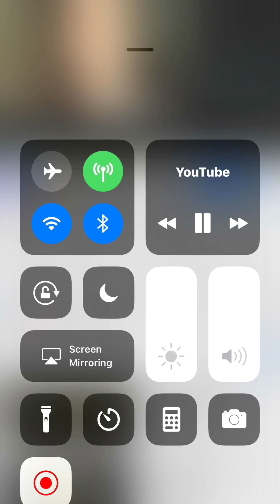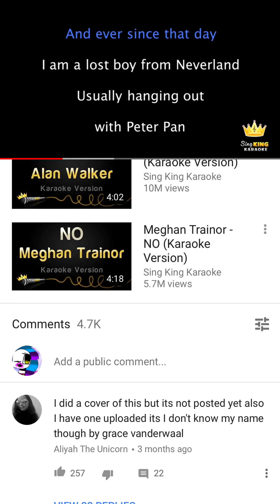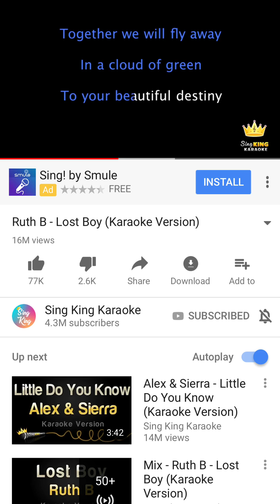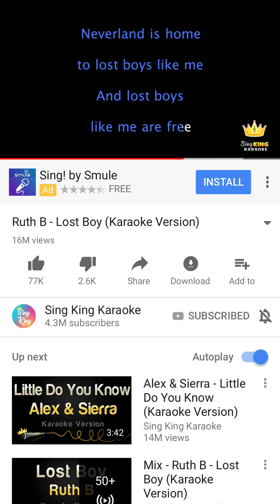Epec fail-me singing lost boy-